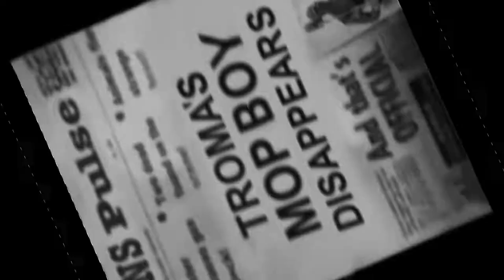TOXIC TUTU OFFICIAL TRAILER